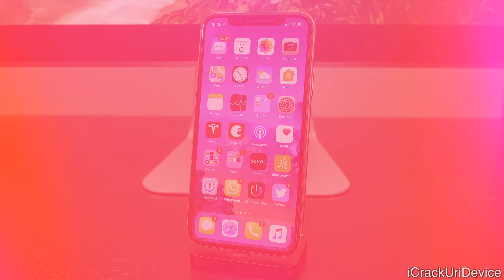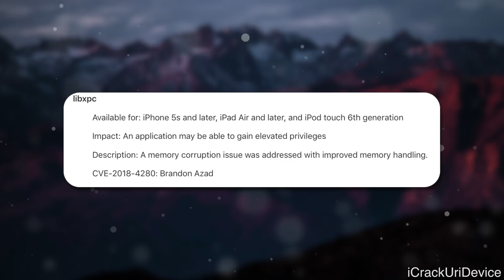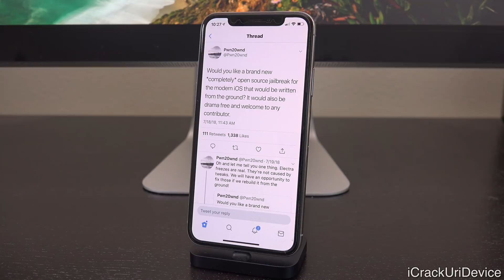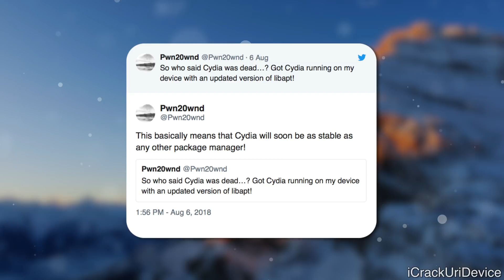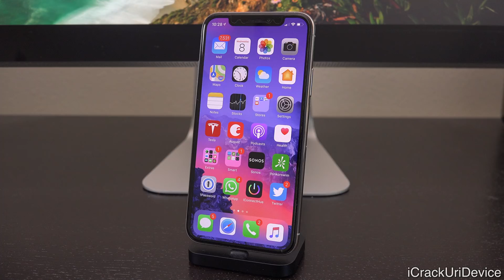iOS 11.4 & 11.4.1 Jailbreak UPDATE: Misconceptions and the TRUTH! (Unc0ver)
Jailbreak iOS 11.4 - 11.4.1 Update! False News after Electra iOS 11.3.1 Jailbreak. The TRUTH about Unc0ver.

Let’s set the record straight and clear up the misconception about the possibility of an iOS 11.4 public jailbreak.

 Social media links for complete updates pertaining to jailbreaking, iOS, and all things Apple.